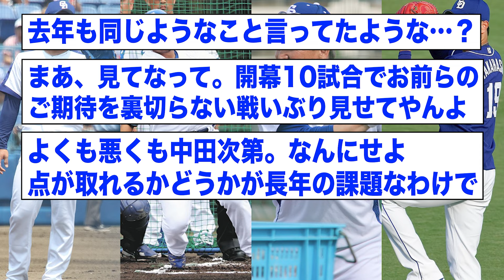中日ドラゴンズが着実に強くなり始めている件wwwww【2ch 5ch野球】【なんJ なんG反応】